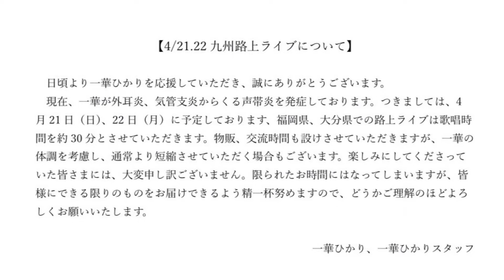【路上ライブ】感動！！約２年ぶりの場所で待ってたファンにサプライズであの曲歌ったら大号泣だった件【一華ひかり】路上ライブ in 大分 2024.4.22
1/25リリース開始
一華ひかりNew Single

“さようならはできたのに”

各種サブスクにて配信スタート‼️

【 分恋箱 / 一華ひかり MV】

ぜひ少しでも良いなと思っていただけたら【一華ひかり】の応援と拡散をよろしくお願い致します！！

【㊗️Theカラオケバトル優勝！！！  】

2 / 26 (日) テレビ東京『THE カラオケ★バトル』
‹我こそ全国歌うま王›路上シンガーブロックにて一華ひかりが初出場、初優勝しました！！✨

🌏一華ひかり公式グッズ オンラインにて販売中！！👕📷

ぜひグッズをGETしてライブを

🌎一華ひかりファンクラブ入会はこちらから

🌍一華ひかりLIVE TOUR 2024
　　『ORIGIN』pre. TOUR

裏FINAL
3/25 (月)【東京】
新宿SUNFACE
OPEN 18:00 / START 18:30

全国47都道府県
錬磨修行の旅、第2弹

【ORIGIN】

東名阪チケットはこちら⬇

7/7(日)【東京】
GRIT at Shibuya
OPEN 18:30 / START 19:30

9/16(月祝)【大阪】
BRONZE
OPEN 18:30/START 19:30

10/22(火)【愛知】
RAD HALL
OPEN 17:30/START 18:30

《2024年7~12月 Schedule》

7/7(日)【東京】
GRIT at Shibuya
OPEN 18:30 / START 19:30

7/15(月祝)【宮城】
BARTAKE
OPEN 18:00/START 18:30

7/16(火)【福島】
LIVE STAGE PEAK ACTION
OPEN 18:30/START 19:00

7/17(水)【新潟】ROOKIES
OPEN 18:30/START 19:00

7/22(月)【千葉】
ZX WEST CHIBA
OPEN 18:30/START 19:00

7/28(日)【熊本】
Music Bar ドミナント
OPEN 17:30/START 18:00

7/29(月)【鹿児島】
NUMBER ONE
OPEN 17:30/START 18:00

7/30(火)【宮崎】
LAZARUS 3F
OPEN 18:00/STARI 18:30

7/31(水)【大分】
AT HALL
OPEN 18:00/START 18:30

8/5(月)【神奈川】
JAM THE SECOND
OPEN 18:00/START 18:30

8/18(日)【岩手】
BeOneBox
OPEN 18:00/START 18:30

8/19(月)【青森】
THE THEATER
OPEN 18:30/START 19:00

8/20(火)【秋田】
Cross Road
OPEN 18:30/START 19:00

8/21(水)【山形】
MUSIC SHOWA SESSION
OPEN 17:30/START 18:00

8/25(日)【香川】
Sound space RIZIN'
OPEN 17:30/START 18:00

8/26(月) 【愛媛】
Double-u studio
OPEN 17:30/START 18:00

8/27(火)【高知】
ri:ver
OPEN 17:00/START 17:30

8/28(水)【徳島】
CROWBAR
OPEN 18:30/START 19:00

9/9(月)【福井】
HALL BEE
OPEN 18:00/START 18:30

9/10(火)【石川】
LiveHouse Tsudoh Kanazawa
OPEN 18:00/START 18:30

9/11(水)【富山】
LOG SESSION
OPEN 18:00/START 18:30

9/15(日)【兵庫】
KOBE108
OPEN 18:00/START 18:30

9/16(月祝)【大阪】
BRONZE
OPEN 18:30/START 19:30

9/17(火)【京都】
KYOTO TRUST
OPEN 18:30/START 19:00

9/18(水)【滋賀】
BARI-HARI
OPEN 18:00/START 18:30

9/24(火)【長野】
INDIA Live The SKY
OPEN 18:00/START 18:30

9/25(水)【山梨】
Feel Rock CAFE
OPEN 18:00/START 18:30

10/6(日)【長崎】
STUDIO DO!
OPEN 17:30/START 18:00

10/7(月)【佐賀】
Live House RIDE
OPEN 17:30/START 18:00

10/8(火)【福岡】
SQUARE GARDEN
OPEN 18:00/START 18:30

10/21(月)【岐阜】
Yanagase ANTS
OPEN 18:30/START 19:00

10/22(火)【愛知】
RAD HALL
OPEN 17:30/START 18:30

10/23(水)【静岡】
G-SIDE
OPEN18:30/START 19:00

10/28(月)【山口】
Redline
OPEN 17:30/START 18:00

10/29(火)【島根】
松江Miz
OPEN 18:00/START 18:30

10/30(水)【鳥取】
Stayvia
OPEN 18:30/START 19:00

11/4(月祝)【広島】
ALMIGHTY
OPEN 18:00/START 18:30

11/5(火)【岡山】
LiveStage Ark
OPEN 18:30/START 19:00

11/17(日)【茨城】
Paper moon
OPEN 17:30/START 18:00

11/18(月)【栃木】
BIG APPLE
OPEN 18:00/START 18:30

11/19(火)【群馬】
the Groove TAKASAKI
OPEN 18:30/START 19:00

11/20(水)【埼玉】
hisomine
OPEN 18:30/START 19:00

11/25(月)【和歌山】
MOMENTS
OPEN 18:00/START 18:30

11/26(火)【奈良】
BEVERLY HILLS
OPEN 17:30/START 18:00

11/27(水)【三重】
CLUB CHAOS
OPEN 18:30/START 19:00

12/2(月)【北海道】
ZIPPY HALL
OPEN 17:30/START 18:00

12/9(月)【沖縄】
SOUNDS GOOD
OPEN 17:30/START 18:00

【東京・大阪・愛知】
・FC限定（前方席、特典付き）¥10,000+1D
・一般 ¥6,000+1D
【他公演】一般¥5,500+1D（秋田、山形公演は除く、福井公演は1drink chargeなし、埼玉公演はDrink or Food 1order)

祝‼️

✨一華ひかり公式オフィシャルサイト&ファンクラブ開設！！✨

※『ファンクラブ会員特典』多数あり！！

① 一華ひかりに関する最新情報をUP
② ファンクラブ会員【限定】のグッズの購入
③ ライブ等、【先行】チケットの予約
④ ファンクラブ会員限定のBLOGの閲覧
⑥ ラジオ配信
⑦ ファンクラブ会員限定配信ワンマンライブの閲覧

などなどこれ以外にも内容盛り沢山！！
いつでも入会、退会が自由なので１ヶ月お試しの登録でも全然OK!👍

※有料会員でなくても【NEWS】や【GOODS(有料会員限定グッズ以外)の購入】、【出演情報】etc…はご覧いただけますので入会に迷ってる方、まずは無料のフォローだけでも大丈夫✨

ぜひ１度ご覧ください✨

【このチャンネル主】

💜一華ひかりへのファンレターや差し入れはこちら！

『〒150-0052
東京都世田谷区経堂１丁目25-17ルート経堂ビル3A　一華ひかり宛て』

※路上ライブやイベント会場では直接渡すことはできません。